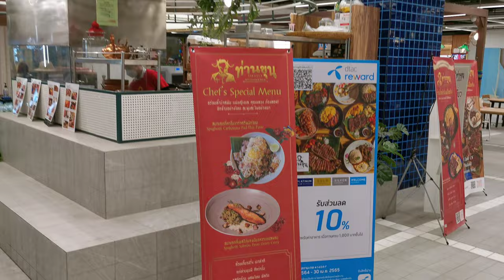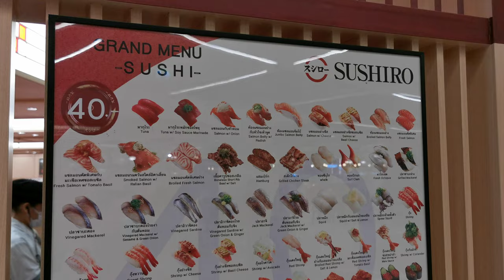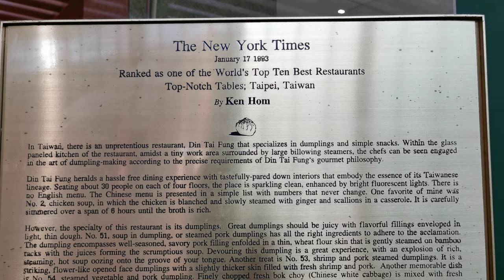Bangkok Central World in January 2022, Thailand